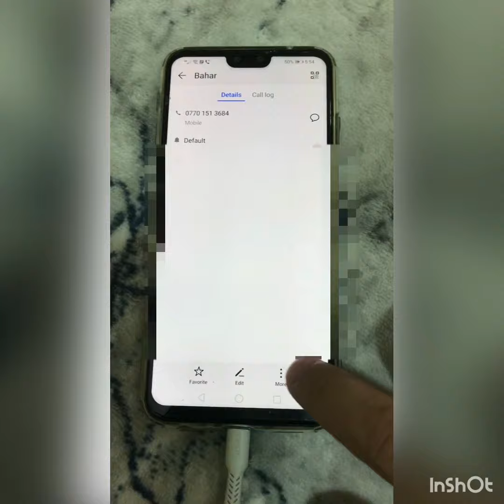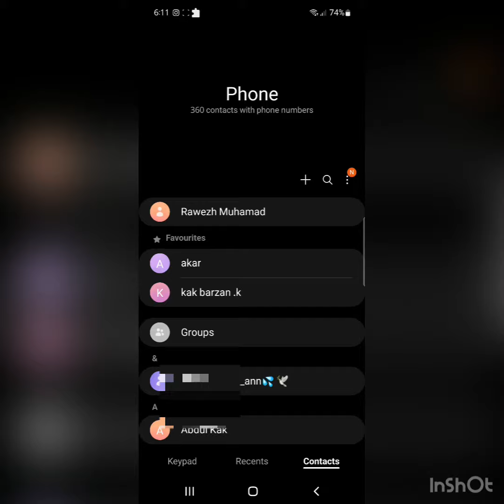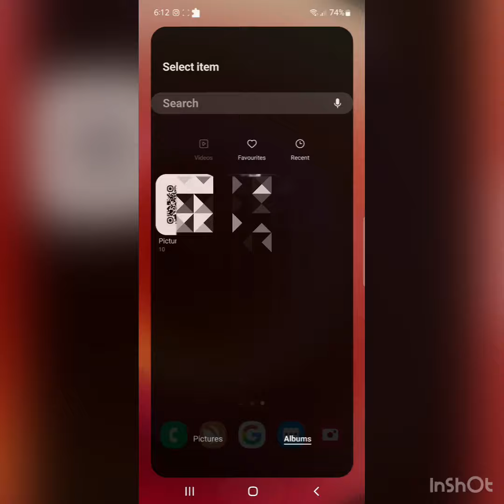کاتێک کەسێک تەلەفون بکا وێنەی خۆی لەسەر بێت گەلاکسی هواوی